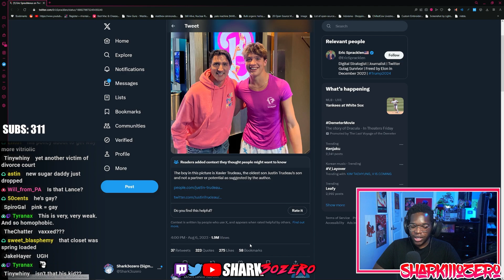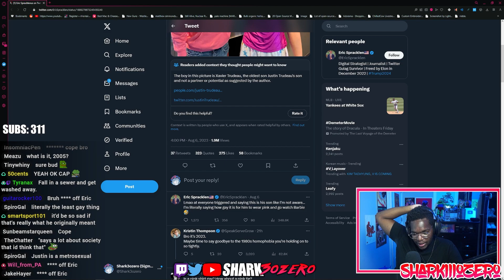This Tweet is Really Disturbing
Justin Trudeau took a picture with his kid and a chud on Twitter is being really creepy about it.